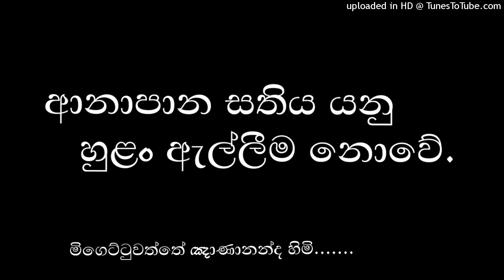ආනාපාන සතිය යනු හුළං ඇල්ලිම නොවේ.